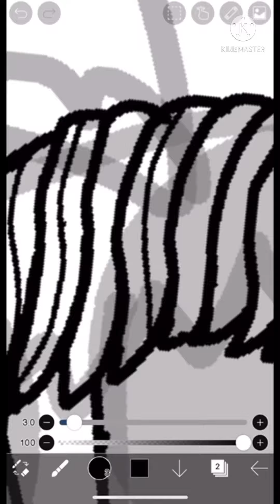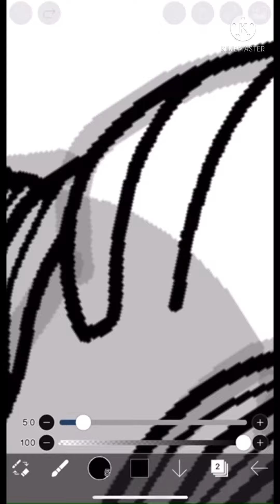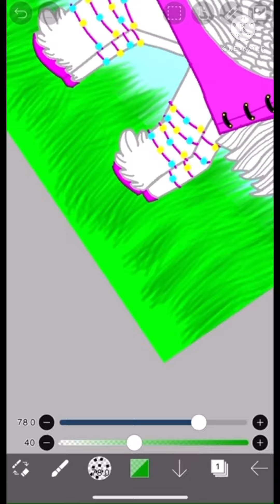Roblox Horse world (mlp speed paint)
Time done: an hour

Video edited by kind master